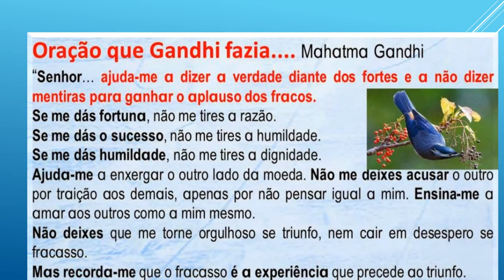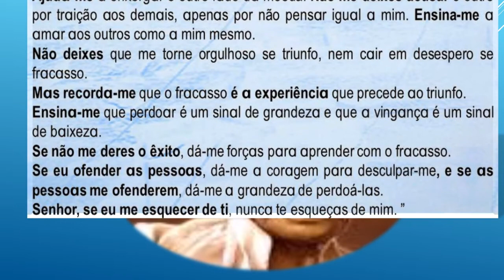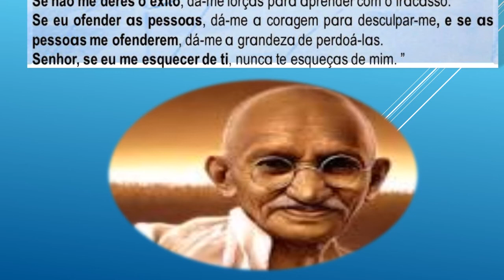A ORAÇÃO DO MAHATMA GHANDI theraio7 todos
A ORAÇÃO DO MAHATMA GHANDI theraio7